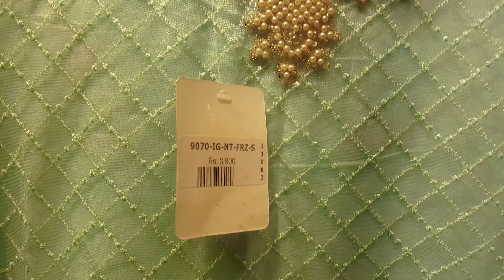Pakistani Designer Lehenga Design 2020 | Fancy Party Wear Dresses 2020 | Sar Clothes Sha Posh